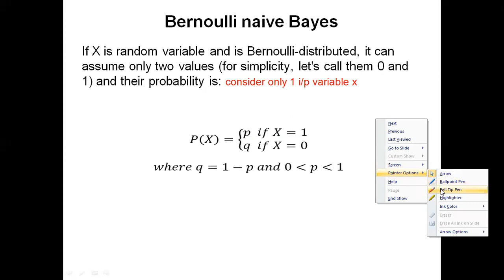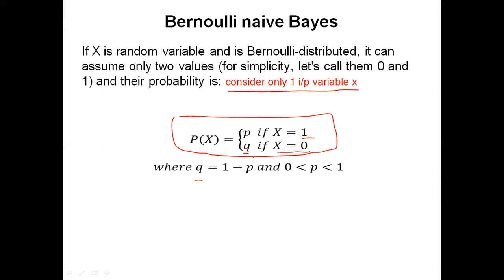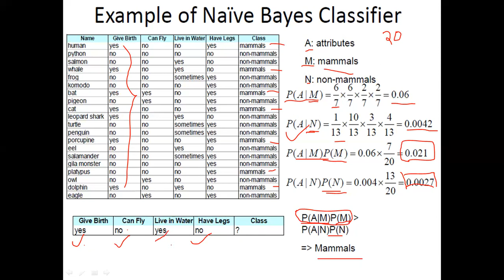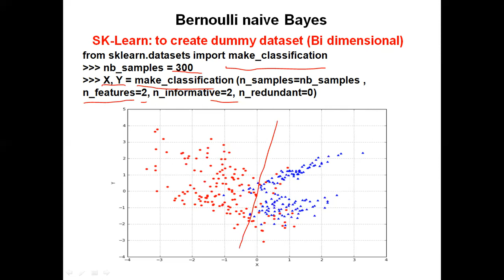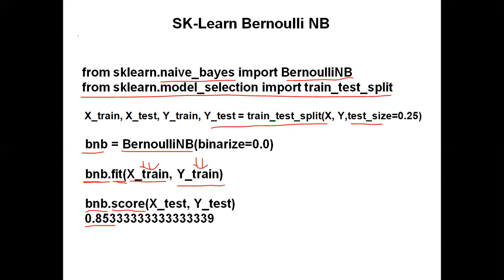Machine Learning: Bernoulli Naive Bayes Classifier with SK-Learn Demonstration